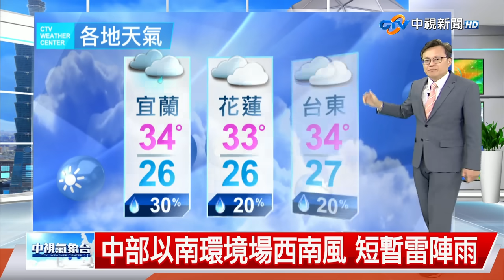【立綱氣象報報】低壓帶水氣近 午後局部雷陣雨明顯│中視晚間氣象 20240806